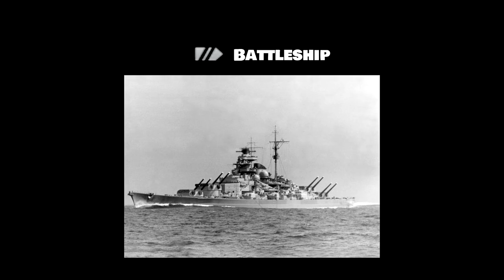World of Warships memes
During registration use the code BOOM to get for free:
- 200 doubloons
- 2 ships: St. Louis and Premium ship Emden
- 20x Restless Fire Camouflage
- 2,5 million credits
- 7 Days of Premium

There will be a Eu4 meme video up soon. But it costs alot of edit works. I hope you guys like this different kind of content.